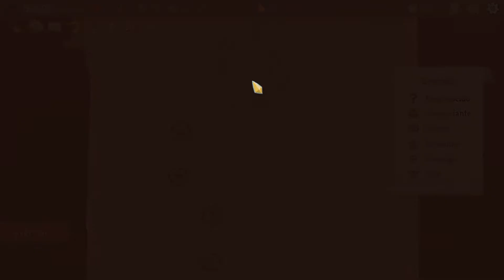Slay The Spire - MODO ASSCENSION - #12 Gameplay Español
No te Olvides de Apoyar el Video !
Slay The Spire - Gameplay Español